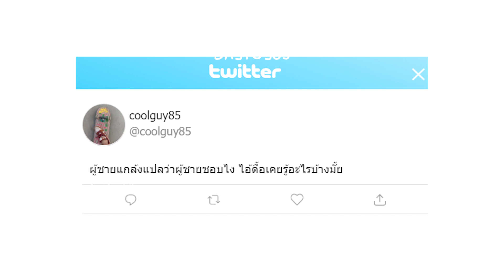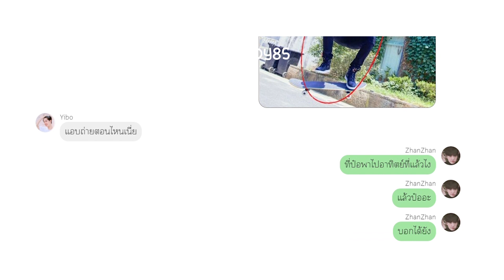《OPV》เอาปากกามาวง | ป๋อจ้าน​ bozhan​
ป๋อจ้านไม่ใช่แฟนกันตรงไหนเอาปากกามาวง 🤣🤣

ไม่อนุญาตให้นำไปรีอัพใหม่ทุกกรณีนะคะ

***คลิปนี้ทำเพื่อความกาวเท่านั้น ไม่ได้มีเจตนาก่อให้เกิดความเสียหายและเสื่อมเสีย ต่อศิลปิน เอ็นดูและสนับสนุนป๋อจ้านกันเยอะๆนะคะ :)